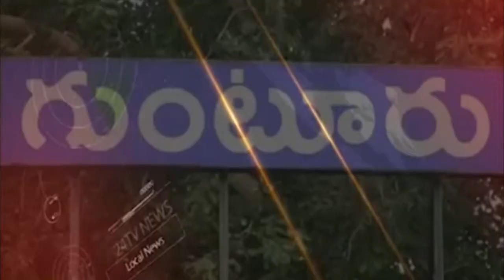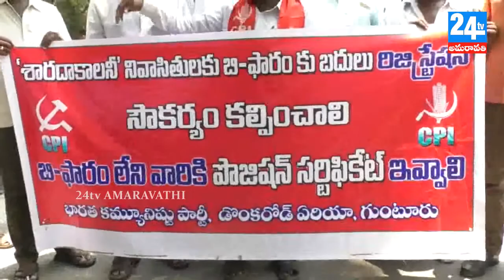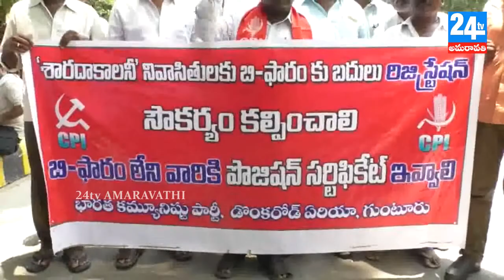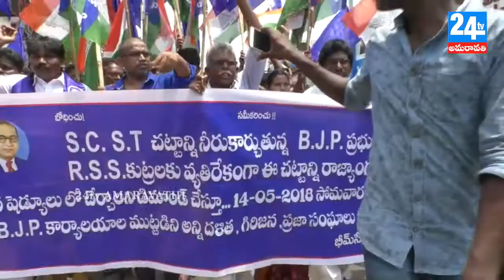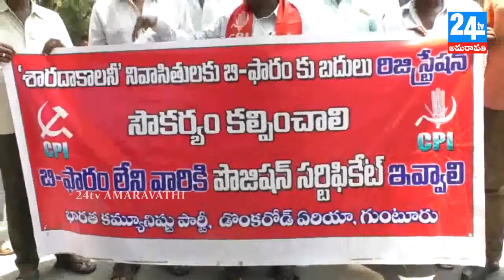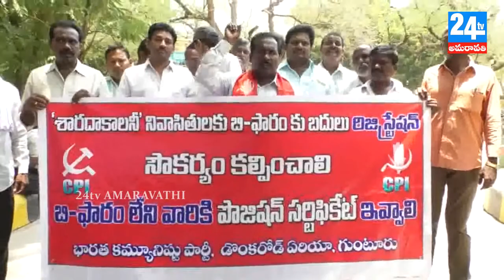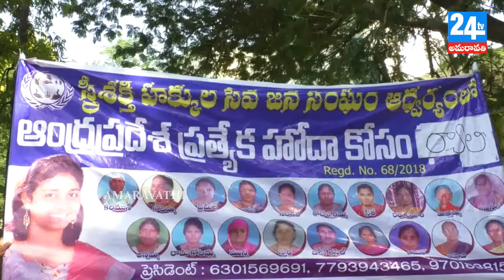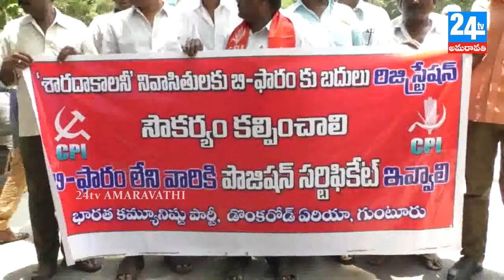NEWS 14 05 18